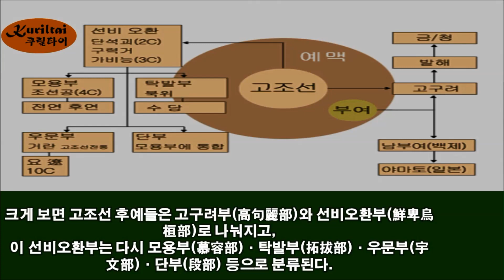역사팩트 이야기 - 선비 3부족은 결국 수-당나라로....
안녕하세요!
반갑습니다.